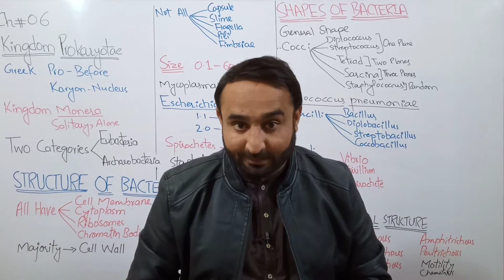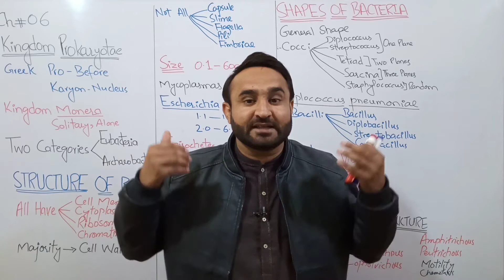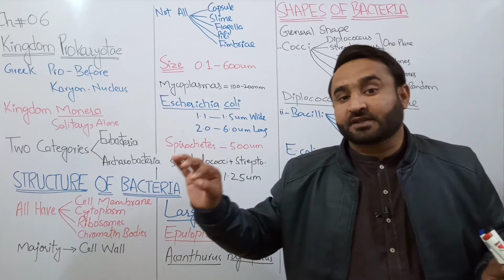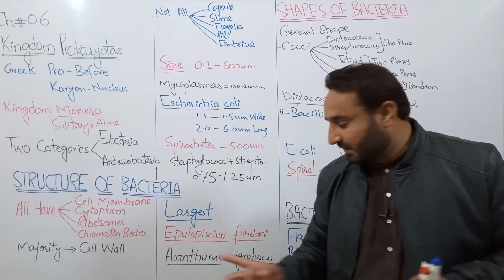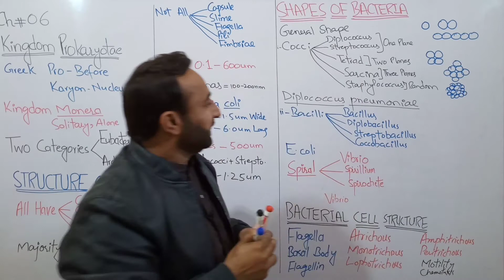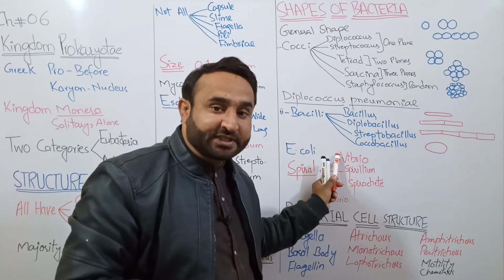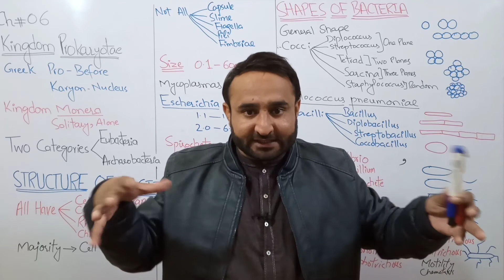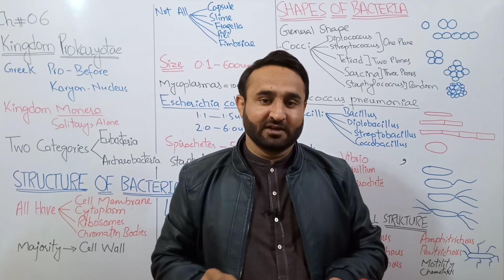Prokaryotae | Monera | Structure of Bacteria | Size and Shapes of Bacteria | 11 Biology Ch 6 Lec 1